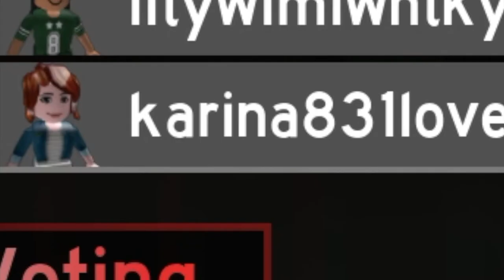Chapter 8 & 9 (Roblox Bakon) [CCAMP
Hey, guys today we're going to be playing Roblox Bakon chapters 8 & 9 and a bit of a disclaimer I recorded these two chapters on different dates, and in chapter nine we have the same guest as we did in chapter six. Stick around at the end for really funny bloopers or funny moments.